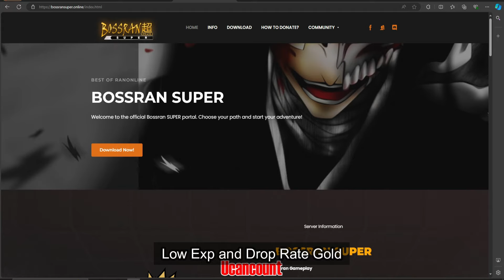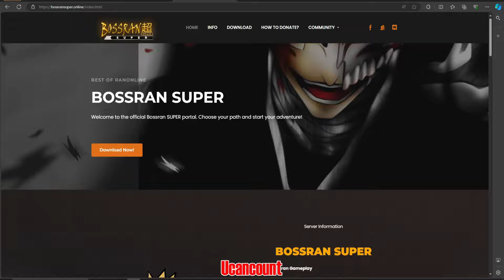Bossran Super | Part 1 Review | Official Up: Aug. 23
Spoonfeed Server Sila pero Party Leveling
Enjoy lang lagi dito mga lodi
maraming salamat po lagi

Official Up: Aug. 23
Server Features:
5 Balanced Class
Balanced gameplay:
DONATOR vs NON-DONATOR 100%
No (1 hit) gameplay
Unlock all skills
Free 5,000,000 Epoints
Low Exp & Drop rate Gold
No Strike items, pure Cancel gameplay
Combo / Regen-Based.
70 Max Rebirth
349 Max Level
Auto Skill System
Unli Dungeon
Official BabyRan Hideset, Skill, Name
Crafting System.
Ingame Upgrade System, ItemMall, Register, Forgot Pass
NO BIAS GM / ADMIN

PVP:
➣Club Wars ➣tyranny ➣Red Vs Blue